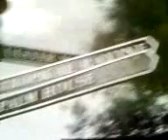:D Snow Patrol- Chocolate @ Ward Park 2007 :D